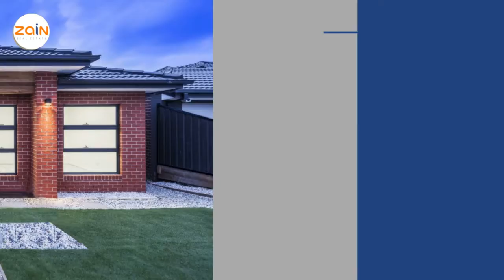54 Featherwood V2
54 Featherwood Crescent Craigieburn
Exceptional Elegance, Exclusive Locale
Inspections By Appointment!!
✔️5 Bedrooms
✔️3 toilets